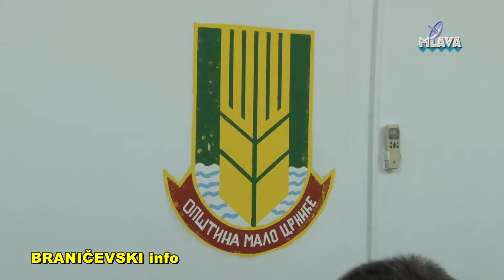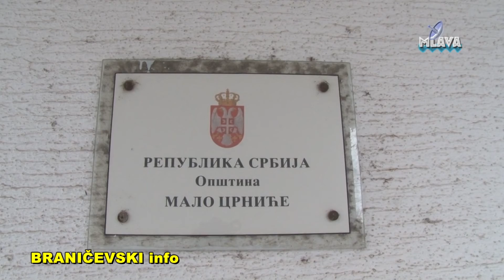20. sednica SO Malo Crnice, KZN predsednice SO Goranke Stevic (RTV MLAVA 02.11.2018.)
20. sednica SO Malo Crnice, KZN predsednice SO Goranke Stevic (RTV MLAVA  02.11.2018.)